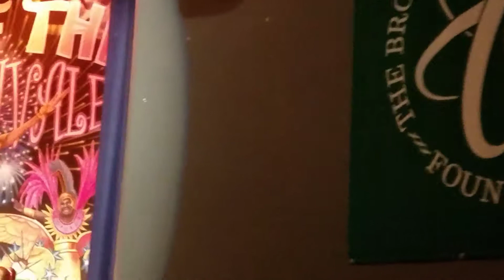Lizmary ballet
Lapiel1000